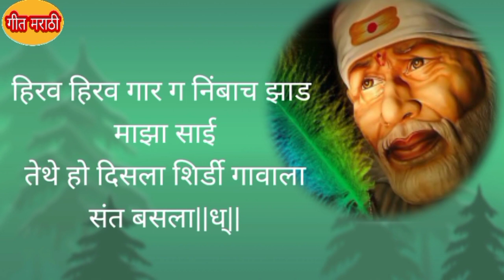गावात संत बसला छान सुपरडुपर तुम्ही कधी ऐकले नसेल नक्की पहानवीन सुपरहिट#गीतमराठी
तुकडोजीमहाराजभजन